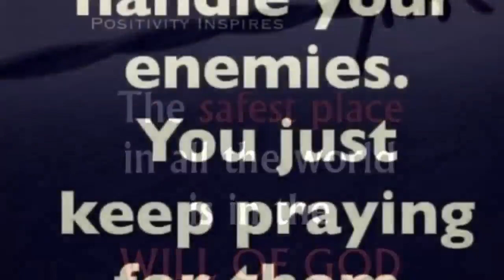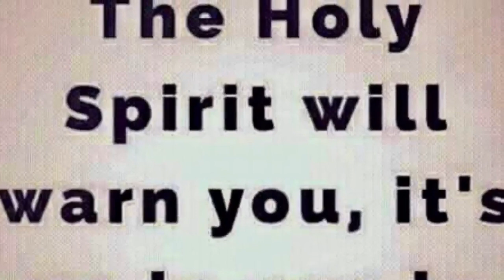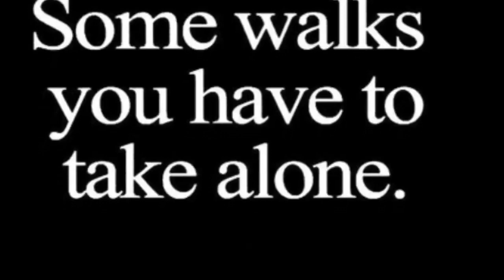LEARN TO GET TO KNOW GOD FOR YOURSELVES